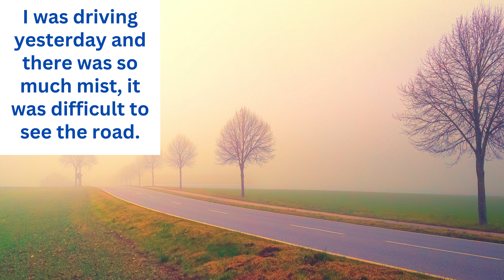Learn British English - Common Ways to Describe the Weather in the UK!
✅Download my English ebook (for FREE!)

Hi everyone, my name is Harry and I am British. I live in London and I teach English. This video will definitely help you to improve your English speaking skills and in time you will feel more comfortable to speak to an English native speaker.

I hope you find this free English lesson helpful. Happy learning!